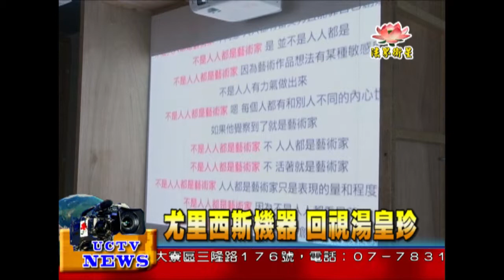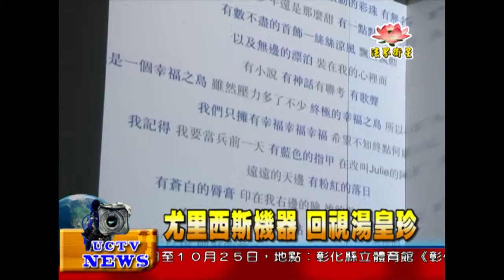法界新聞》20141001尤里西斯機器 回視湯皇珍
法界新聞》
受訪者：行動藝術家 湯皇珍

湯皇珍從尤里西斯海上迷途的神話得到靈感，以多年的時間和真實的行動，深入探索「旅行」同時作為行動和寓言事件的各種擬態。她兼從抽象心智與實質空間的角度，詮釋「旅行」中的交換、異位、反噬、變動，以及無法被確實捕捉、言說的特點。

在這個展覽中，觀眾將進入湯皇珍策劃的迷航旅程，探訪藝術家心智活動的核心：創作者如何觀照、想像、演繹，達成對人類存身處境的覺知；展出的作品，具體呈現了創作者由思考到傳譯，由概念到表述，反覆地挑戰自我，不斷逆風奮行的意志和行動。展期即日起至10月19日，歡迎民眾踴躍參觀。